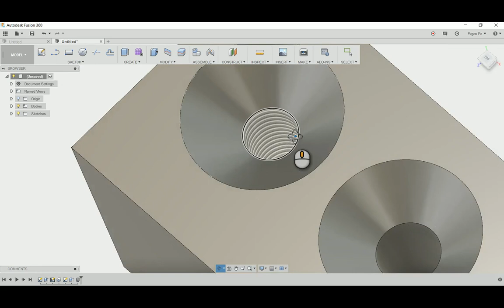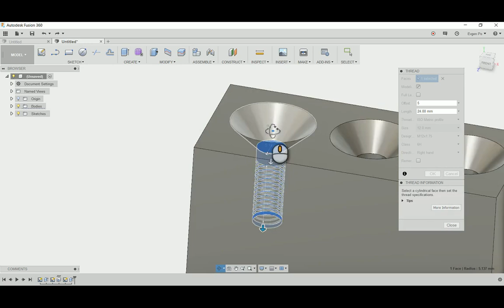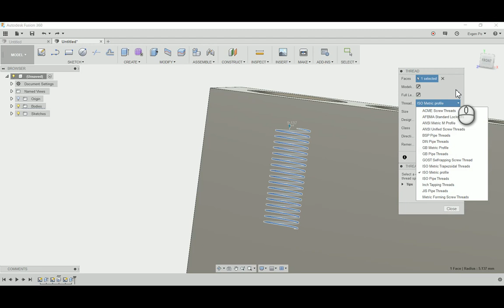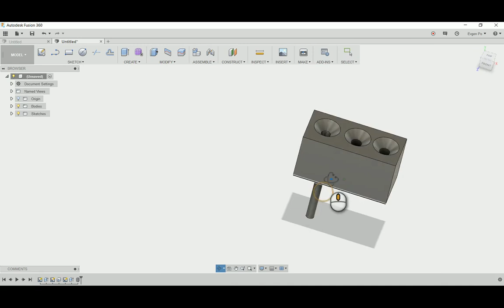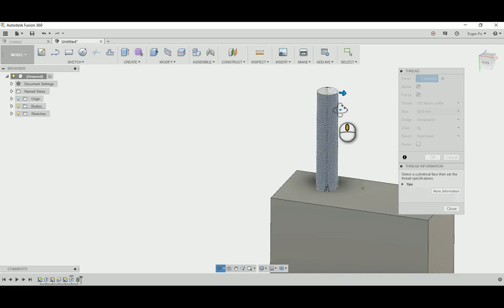Fusion 360 - Thread - Операция создания резьбы